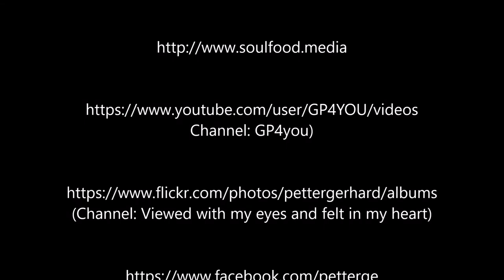Gliding silent and majestic: Magnificent Frigatebirds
Stille und majsetätischer Segler: die Pracht Fregattvögel